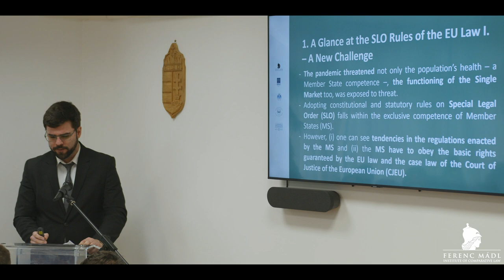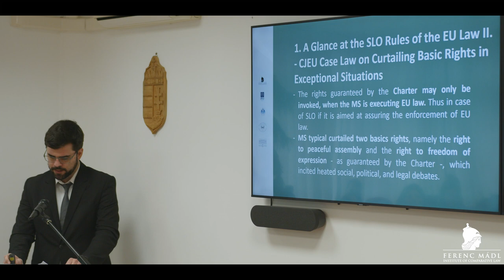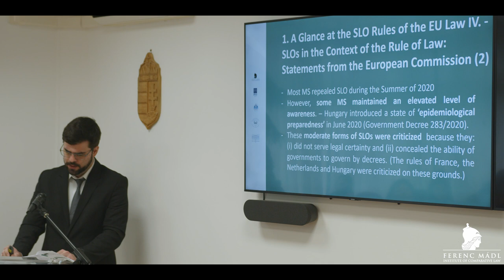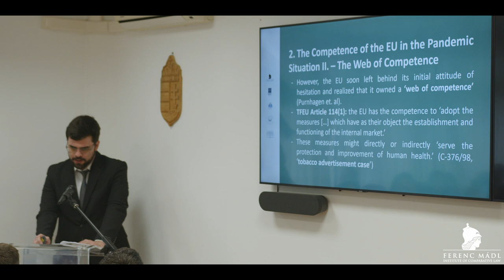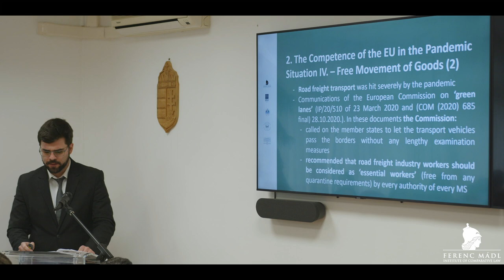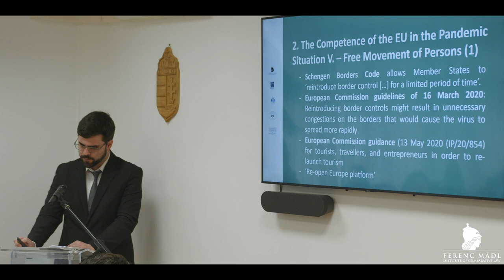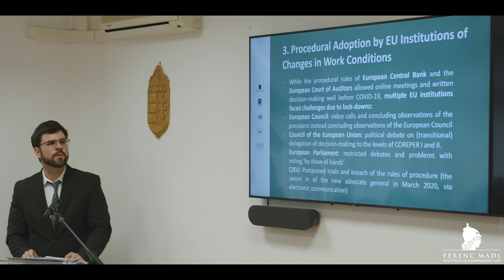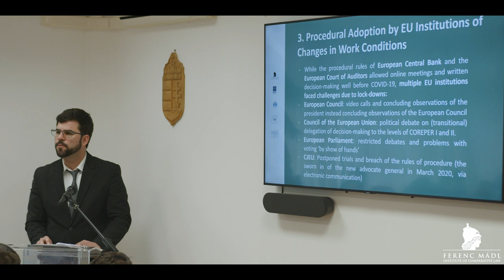Gy. Marinkás - Dealing with the COVID 19 Pandemic on the EU level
The 'Emergency Powers in the Light of the COVID-19 Pandemic and Other Global Crisis' international conference took place at University of Miskolc Faculty of Law on 25 October 2022. The scientific event provided good opportunity to the scholars from Central and Eastern European countries to discuss the current issues of emergency powers and exceptional situations. In the framework of the conference also the first volume of the newly launched book series of Ferenc Mádl Institute was presented.

Presenter: György Marinkás, Researcher, Ferenc Mádl Institute of Comparative Law, Hungary; Assistant Professor, Faculty of Law, University of Miskolc, Hungary
Presentation title: Dealing with the COVID 19 Pandemic on the EU level: Introducing the “Web of Competencies” Theory

For more information about the conference, please visit the following